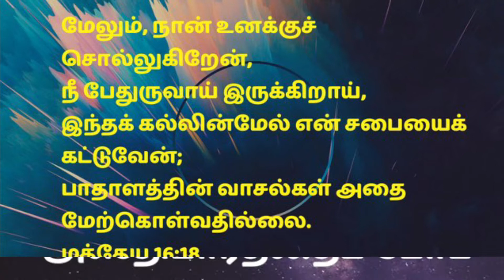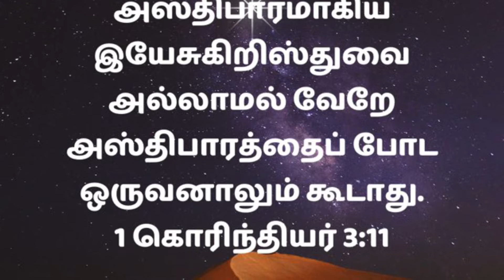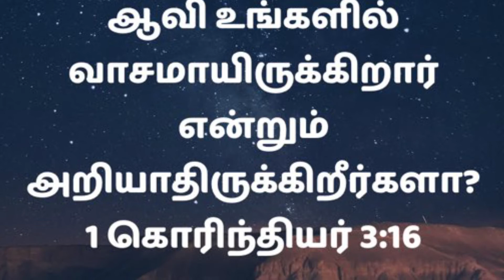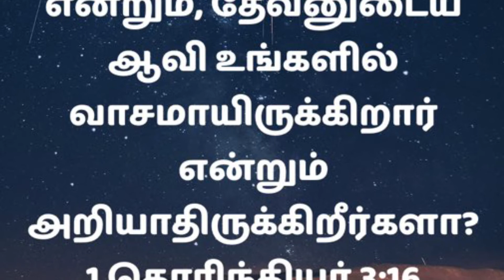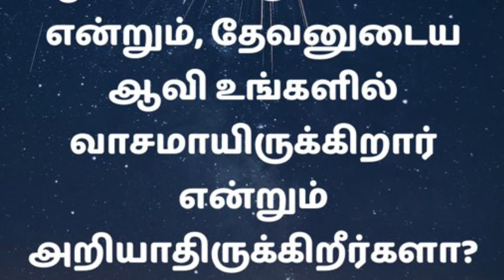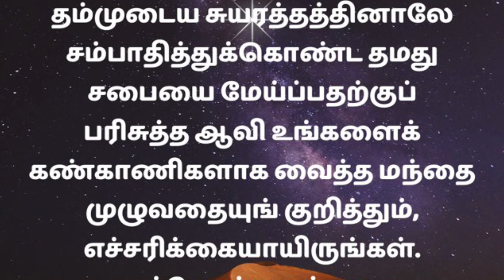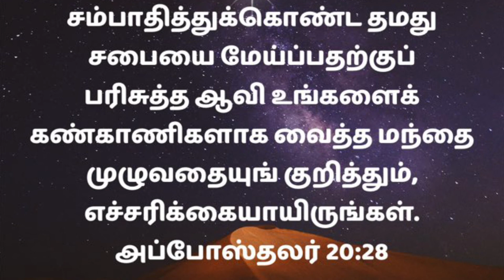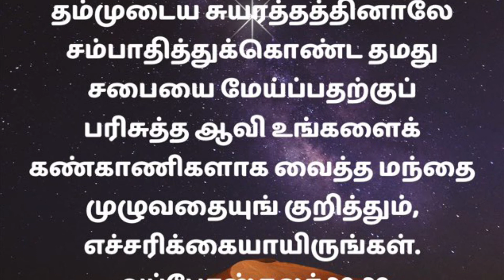PER | இயேசு கிறிஸ்து பேதுரு அறிக்கையிட்ட இயேசுவே கிறிஸ்து என்ற நாமத்தின் மீது தமது சபையை கட்டுகிறார்